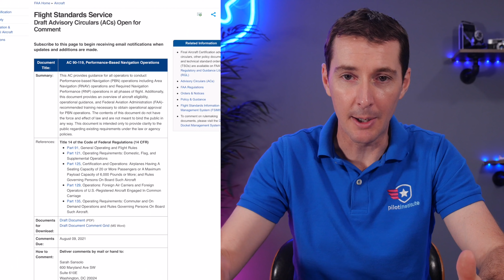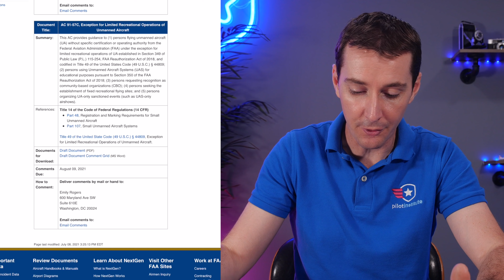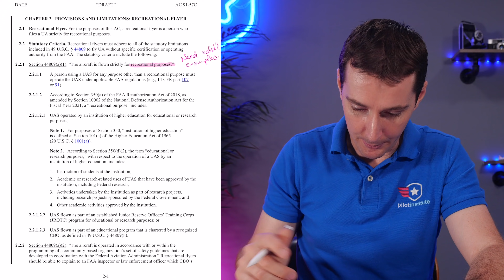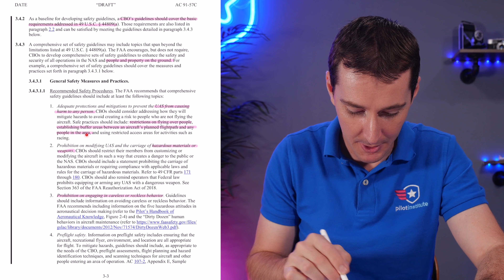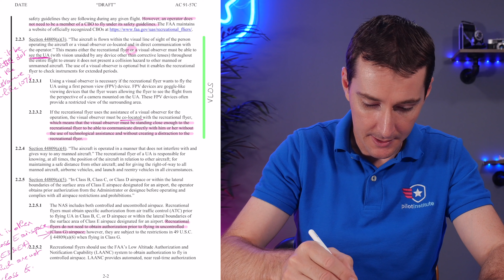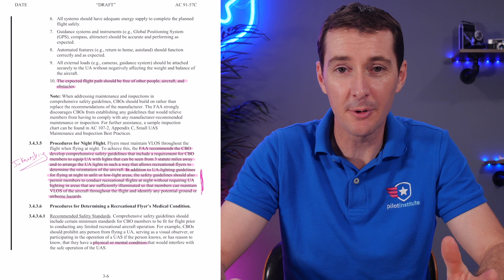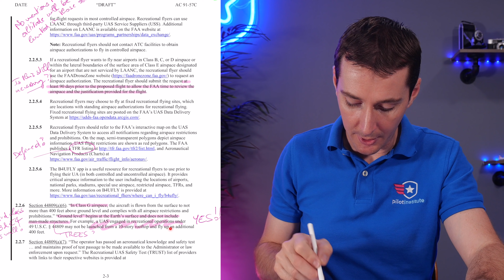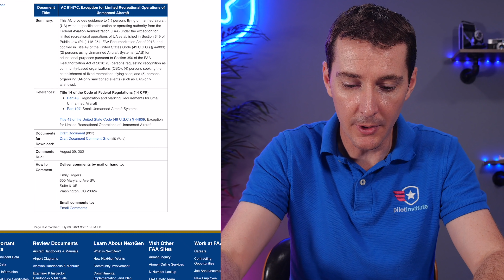New FAA Guidance for Recreational Drone Pilots?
The FAA just released a new Advisory Circular (AC 91-57C) and it's loaded with new information that nobody seems to be paying attention to. The document is still a draft at the moment, and the FAA wants you to comment on it before August 9.
In this video, we talk about the new possible restrictions that could be applied to recreational flyers at the end of the summer via community-based organizations.
We will discuss how to download the advisory circular, the key points that you need to pay attention to, and how to submit a comment.

00:00 Introduction
00:50 Preface
01:47 Where to find AC 91.57C
02:17 Regulatory Background
04:28 CBO Guidelines
06:28 New FAA Guidelines
07:56 FPV Guidelines
09:34 VLOS Guidelines
10:14 Night Flying Guidelines
12:05 Safety Reporting Guidelines
12:50 Other new FAA Guidelines
15:00 How to comment
15:39 Personal Opinion

~~ Show notes go here ~~